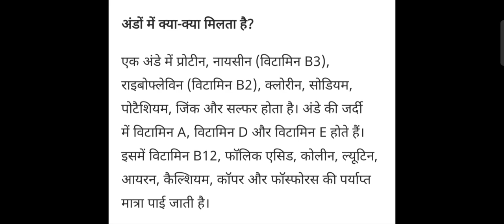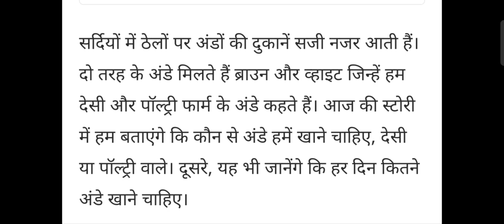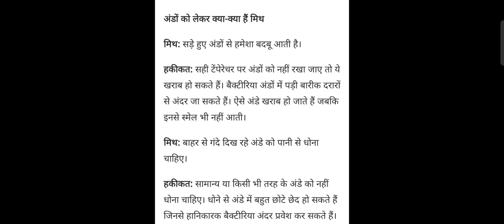देसी और pollutry egg 🥚🥚🥚🥚 मैं एक जैसे Nutrients